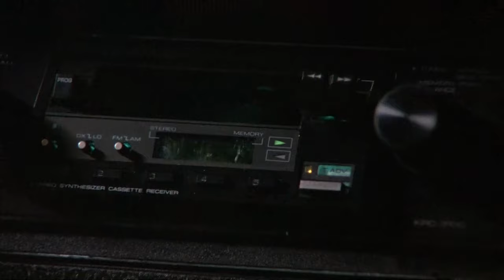Coastal - Kyoto (feat. Oblique)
Welcome to Retrowave Cinema. I hope you enjoy your stay!
Film: Pretty in Pink (1986)